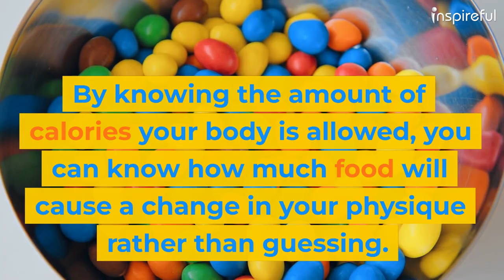14 - WHY TRACK MACROS | FOOD AWARENESS (05)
Understanding macros makes you more aware of your choices in food.
Knowing the amount of macronutrients in the food you eat is not only beneficial for short-term progress but for a lifetime.
You will be eating food for the rest of your life.
Therefore, understanding the amount of calories in the foods you eat will allow you better control over the outcome of your physique.
Once you’re able to see your daily intake of calories in comparison to how much your body needs, you will have a better understanding of why your physique looks the way it is.
By knowing the amount of calories your body is allowed, you can know how much food will cause a change in your physique rather than guessing.